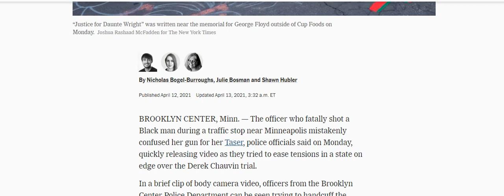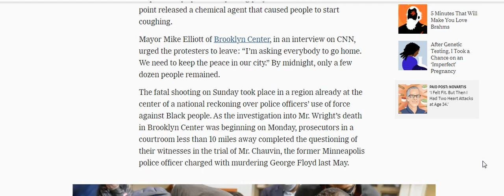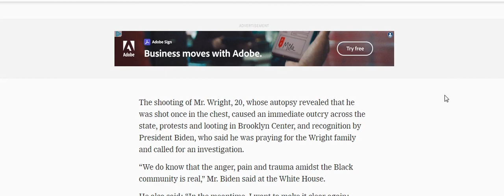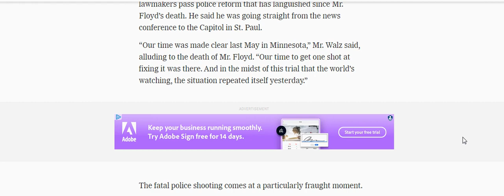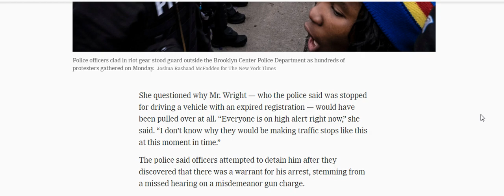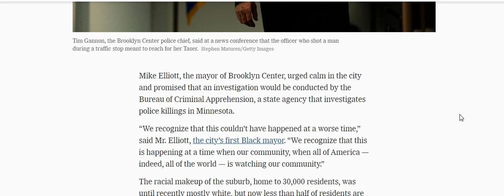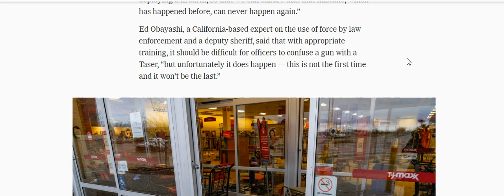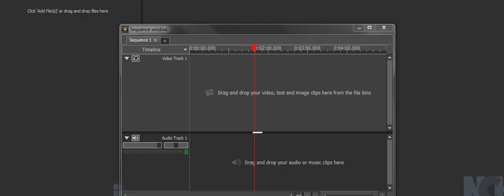Minnesota Cop Murders Another Black Man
This video is based on an article in the New York Times. It deals with an office in Minnesota who claims to have accidentally pulled her taser and shot and killed a 20-year old black man over a traffic stop. Hard to believe she is on the job 26 years and could make such an error. She was not in a chase with Adrenalin flowing. Sounds more like a sociopath who wanted to retire with a pension after 26 years on the job knowing fully well that nothing will happen to her for murdering another black man.  Nothing usually happens. In the midst of the Chauvin trial 10 miles away only an idiot would pull such a stunt.